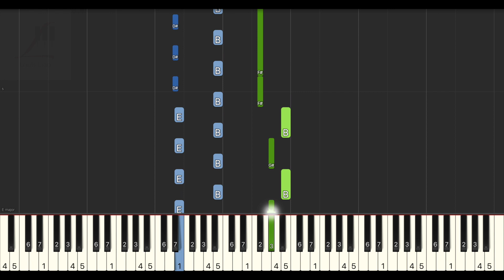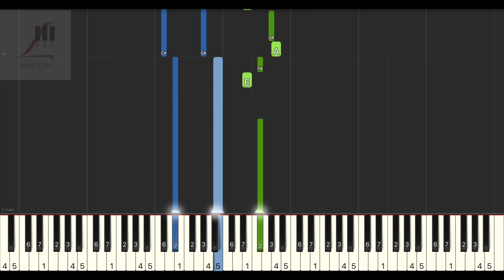張洢豪 Forever Star 電視劇 偷偷藏不住 插曲 鋼琴教學 Synthesia 琴譜